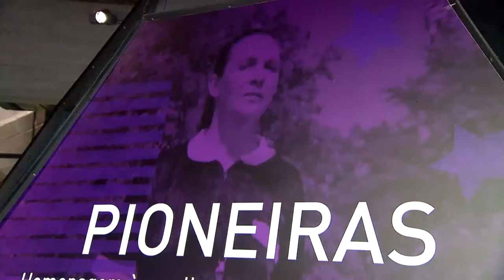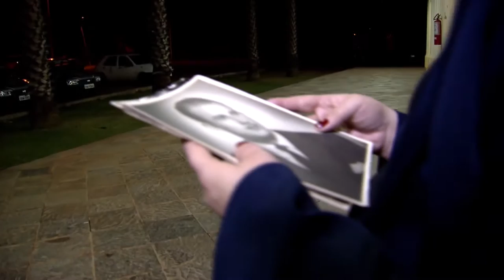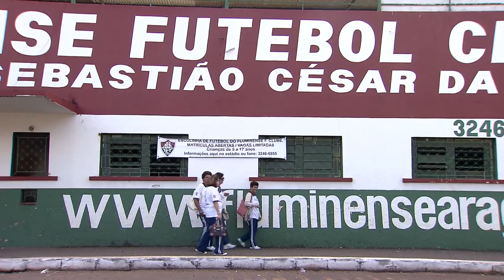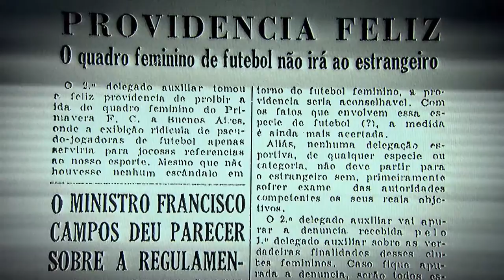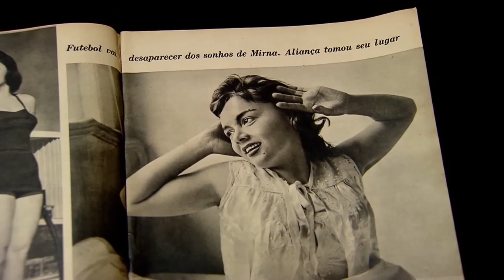Brasileirão Feminino - Personagens - Parte 5